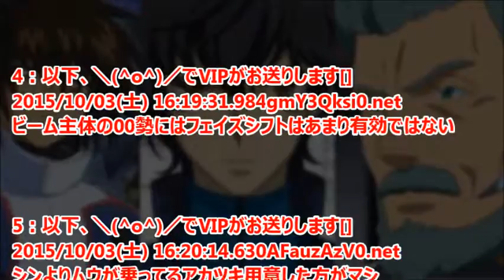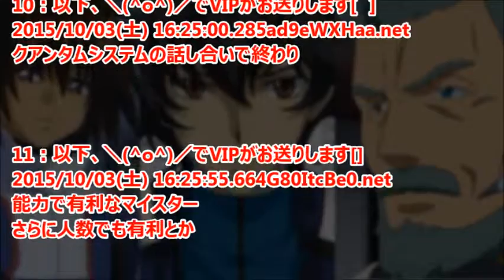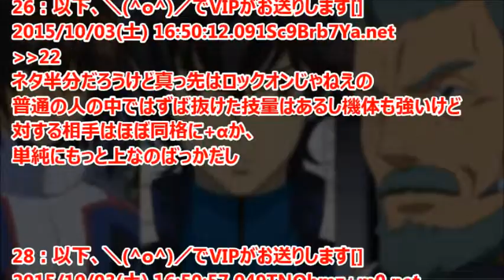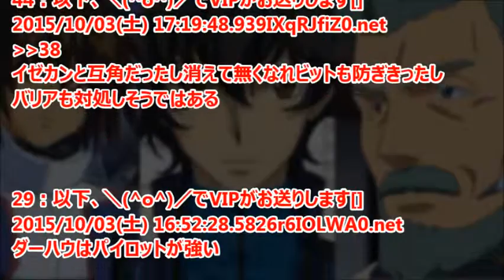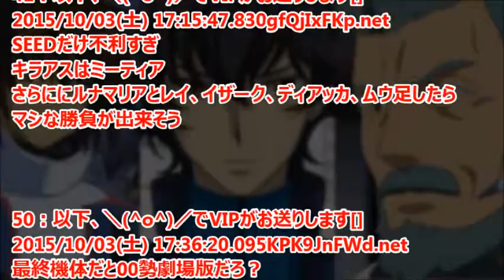【強さ議論】キラ&アスラン&シンVSガンダムマイスター4人VSアスノ家←勝つのは？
機動戦士ガンダムSEED キラ・ヤマト、アスラン・ザラ、シン・アスカVS機動戦士ガンダムOO ガンダムマイスター4人（刹那・F・セイエイ、ロックオン・ストラトス、アレルヤ・ハプティズム、ティエリア・アーデ）VS機動戦士ガンダムAGE フリット・アスノ、アセム・アスノ、キオ・アスノは、戦ったらどの勢力が勝つのか話題になっている。

引用
2015年12月08日掲載「ガンダムまとめ速報」より